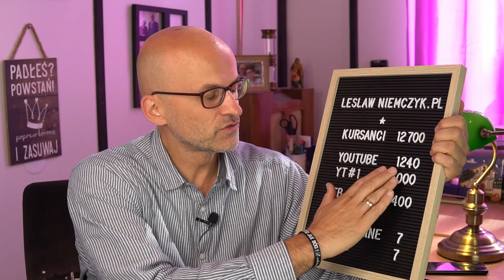Jak stworzyć model biznesu? Narysuj swój startup!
PlanowanieStrategiczne może polegać na modelowaniu biznesu. Jakie ZasadyZarządzania można sformułować w tym zakresie? Więcej na blogu tutaj

Cześć! Jestem Lesław! Prowadzę ten kanał na Youtube, aby zainspirować Cię do lepszego zarządzania finansami prywatnymi, przedsiębiorczości i nauki rachunkowości. Dlaczego możesz mi zaufać? Bo mam odpowiednie kompetencje i doświadczenie życiowe. Mogę je krótko podsumować w punktach: doktor nauk ekonomicznych od 2005 roku; kilkanaście lat pracy w katedrze finansów na uniwersytecie; wykładowca rachunkowości i zarządzania; doświadczenie zawodowe w pracy księgowego, skarbnika, sekretarza zarządu spółki giełdowej; wielokrotnie powoływany do rad nadzorczych dużych przedsiębiorstw i rad społecznych; wieloletnie doświadczenie w długoterminowym i krótkoterminowym wynajmie nieruchomości; zwolennik konserwatywnej szkoły inwestowania bazującej głównie na kapitale własnym; kilka książek naukowe i kilkadziesiąt recenzowanych artykułów (m.in. dla: Gazeta Bankowa, Gospodarka Narodowa, Przedsiębiorstwo & Finanse, Przedsiębiorstwo i Region, E-mentor); 2 książki popularno-naukowe; 4 kursy biznesowo-finansowe online; właściciel małej spółki kapitałowej (SPV); przewodniczący komisji rewizyjnej organizacji pożytku publicznego... 😉 Więcej o mnie możesz się dowiedzieć tutaj

Moje kursy finansowe online znajdziesz na platformie: kursy.leslawniemczyk.pl. Z moich kursów skorzystało już kilkanaście tysięcy kursantów.

Znajdziesz mnie jako „Lesław Niemczyk” także na moim blogu: leslawniemczyk.pl
oraz w mediach społecznościowych: